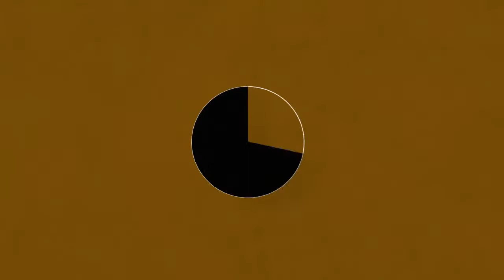Petroleum 101 | 15th December, 2020 | Kaieteur Radio Kemol King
Kemol King